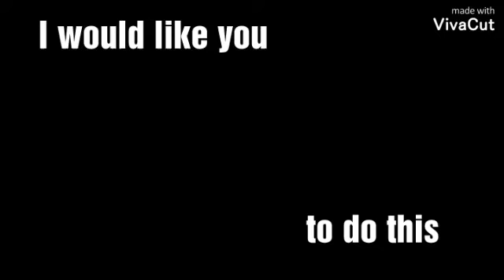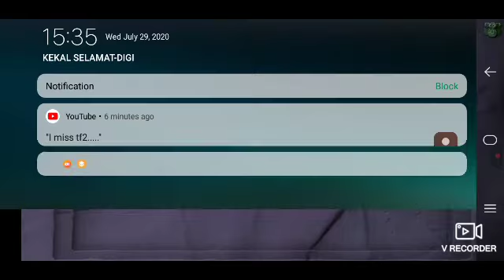Clay and Bombs | (BombSquad)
KAAAAABOOOOOOOOMMMM!